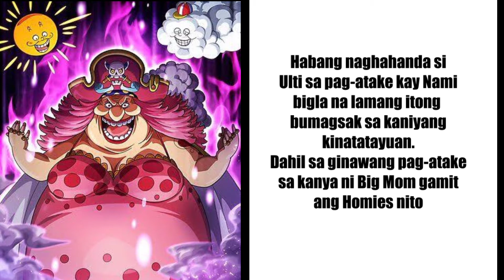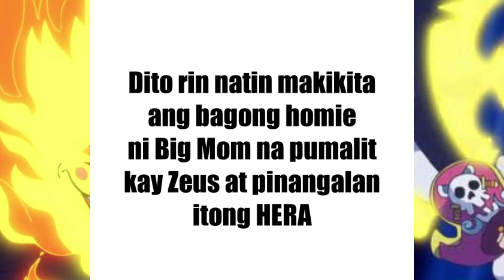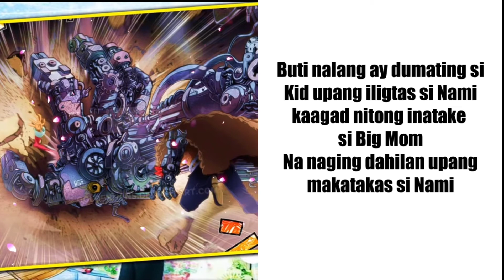One Piece 1013 [Bagong kapangyarihan ni Kaido!] Tagalog sub